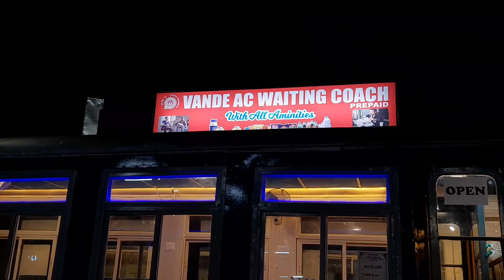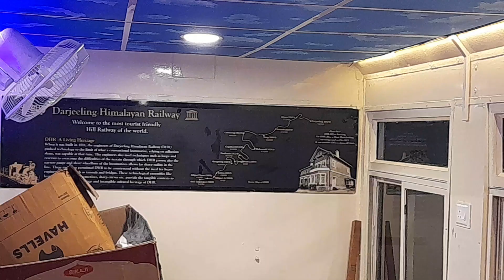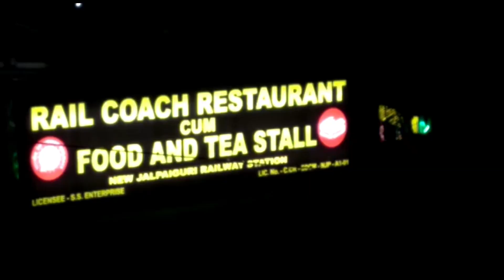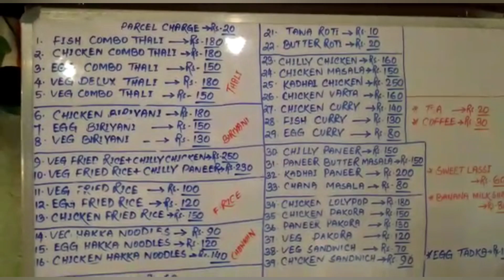cholen agber Njp station ki vhabe notun kore sajano hoiche dekhe ashi#housewifevlogs / video no 391